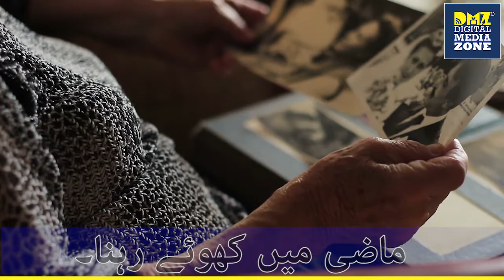7 habits found in unhappy people | ناخوش رہنے والے لوگوں میں پائی جانے والی 7 عادات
CREDITS:
A Digital Media Zone® (DMZ) Production
Voice Over: Tahir Ubaid Chaudhry
Video Editor: Ali Imran
Audio Editor: Ayyaz Khan